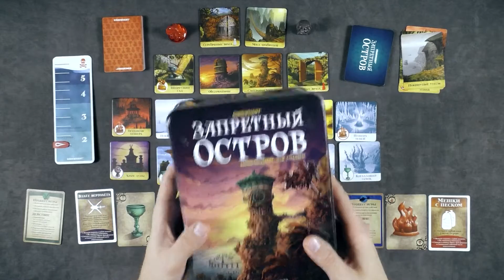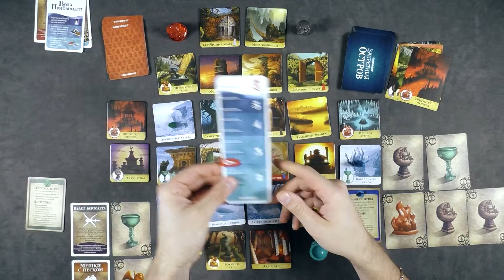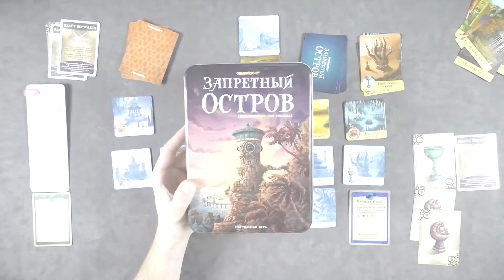Запретный остров Обзор и Let's Play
Запретный остров приглашает смельчаков отыскать 4 заветных артефакта, пока остров полностью не погрузится по воду. В этой кооперативной игре до 4-х игроков, могут взять на себя роль иследователей и оправиться в приключение на модулируемый остров, который каждый раунд частично уходит под воду!

В этом видео вы сможете узнать правила игры, а так же посмотреть на мое приключение на Запретном острове !